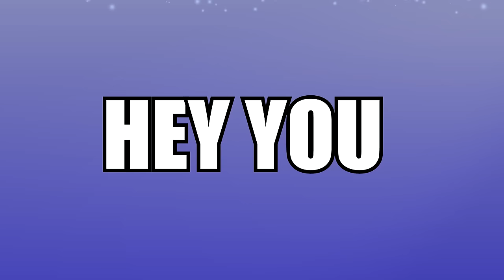Civ 6 | Canada Is Legit A FANTASTIC War Civ. Here’s Why! – (#1 Deity++ Canada Civilization VI)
In this game of Civ 6, we’ll be playing as Wilfred Laurier’s Canada, and the objective today is to spread the beautiful game of Canadian hockey to the world. BY FORCE. Civ 6 Canada is typically a peaceful, diplomatic affair. Not today…! This time with a terrifically tough difficulty and Roman Holiday’s AI improving mod!

Canada is about Tundra, snow, yields, diplomacy and hockey. Yes, hockey. Hockey so forceful, so angry, that the world will know our struggle. Soon, everyone will believe in Canada.

If you want to donate to the Civ Give 2023 AND you want your own personalised Ursa art, click this link and be merry!!!

Find the full playlist here:

00:00 – Hello & Welcome! Game Explain
03:07 - An Important Christmas Message!
03:41 - Turn 1! It's Cold, There Are NO Resources!
07:45 - This Is How This Run Will Go
11:54 - Go On... Be A Wonder!
16:04 - Pantheon Pick
20:00 - Securing The Borders
23:53 - Himiko Decisions
27:53 - I Can Never Resist An Ambassador